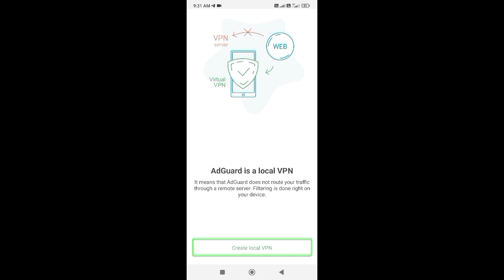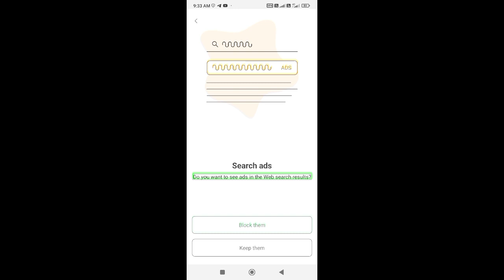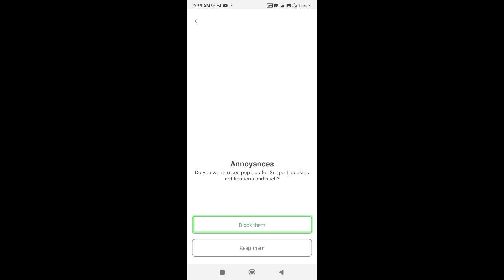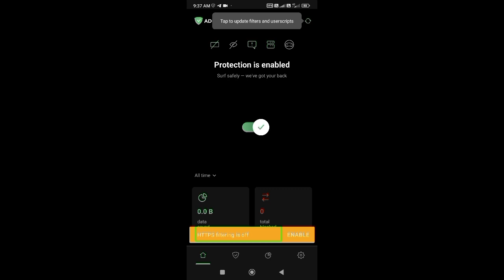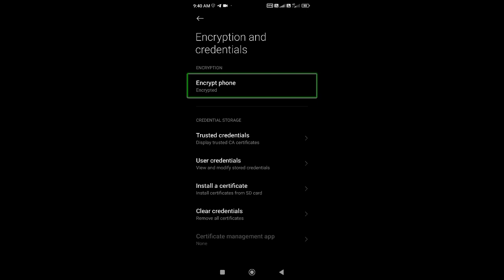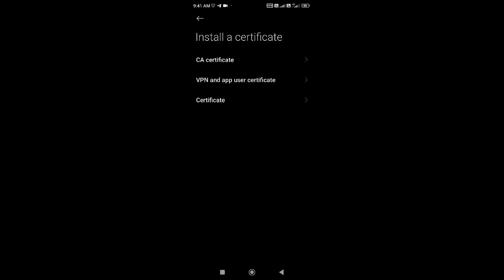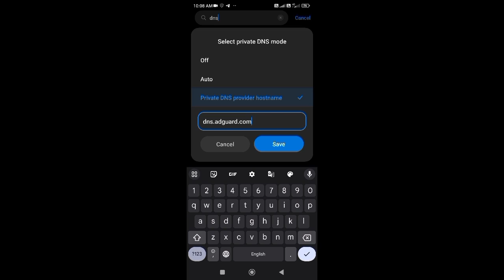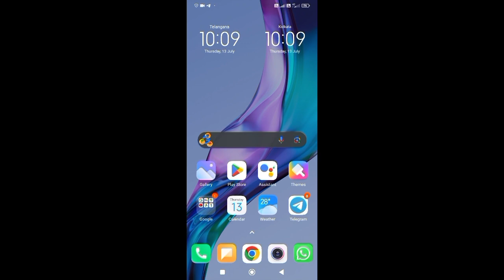2 Powerful Methods to Block Ads on Android"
Tired of pesky ads interrupting your browsing experience on your Android device? Look no further! In this informative video, we reveal two incredibly powerful methods to block ads effectively, ensuring a seamless and uninterrupted user experience.